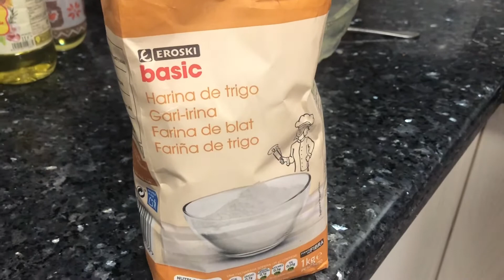Empanada Asturiana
Our cousin Consuelo teaching us how to make the delicious Empanada Asturiana.